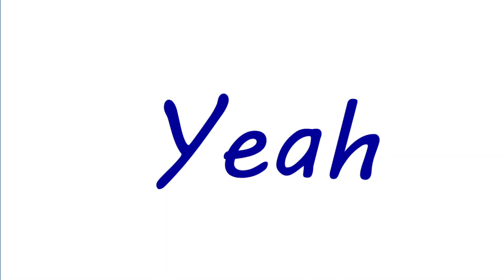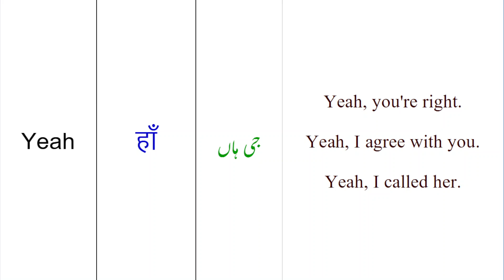Meaning of yeah with example sentences and translation in Urdu Hindi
Learn yeah meaning in Hindi. Ifactner teaches the meaning of English word yeah in Urdu in English vocabulary words meaning in Hindi, Urdu video tutorial.

You can yeah the English, Hindi, Urdu words meaning series with English Hindi dictionary and English Urdu translation at
Some of the example sentences of English word yeah with translation in Hindi and Urdu are as follows:
Yeah, you're right.

Yeah, I agree with you.

Yeah, I called her.

yeah meansहाँ in Hindi. Meaning of yeah in Urdu is جی ہاں.

As an exercise, please write a sentences using the word yeah in the comments box below in Youtube.